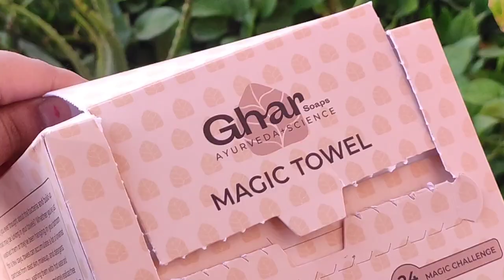Vlog : A Shoot Day in my Life ✨❤️ | Ghar soaps Magic Towels✨❤️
Introducing the Face Clean Towel from Ghar Soaps, the perfect addition to your daily skincare routine! This dermatologist-tested and approved towel is designed to help you achieve healthy and clear skin.
One of the key benefits of this towel is that it ensures you always have a clean towel for drying your face, which is important for preventing the spread of bacteria and other impurities that can lead to acne and breakouts. In fact, the Face Clean Towel may even alleviate acne and breakouts, especially those triggered by bacteria...
This multi-functional towel can also help reduce symptoms associated with skin conditions such as eczema, psoriasis, and dermatitis.
Not only is the Face Clean Towel beneficial for your skin, but it is also versatile in your skincare routine and in your home. You can use it to gently exfoliate your skin, remove makeup, or even as a gentle cleanser for your face. It can also be used in the kitchen or bathroom ...